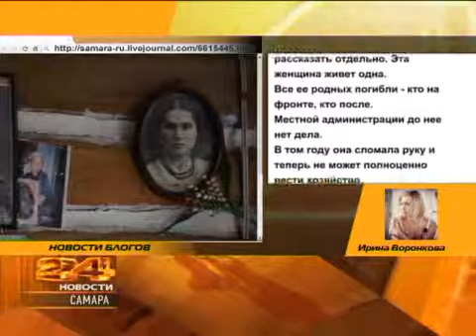Новости блогов 03.05.2012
Проверка штрафов ГИБДД и подача заявления на загранпаспорт стали абсолютными лидерами по количеству обращений на Едином портале государственных и муниципальных услуг: с момента запуска сервисов в апреле 2010 года на каждый из них было отправлено почти по 1,5 миллиона заявок. Минкомсвязи опубликовало топ-10 самых популярных электронных госуслуг России. Третье место в рейтинге занял запрос о состоянии пенсионного лицевого счета. Им воспользовались почти 1 млн 200 тысяч человек. Замкнула десятку услуга по государственному техосмотру транспортных средств. Она заинтересовала всего 63 тысячи человек.
О других виртуальных новостях - далее в нашей эксклюзивной рубрике "Новости блогов"